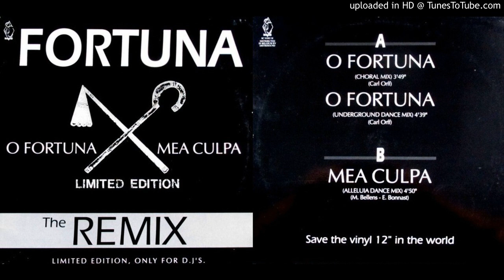Fortuna - O Fortuna (Underground Dance Mix) (A2) [1991]